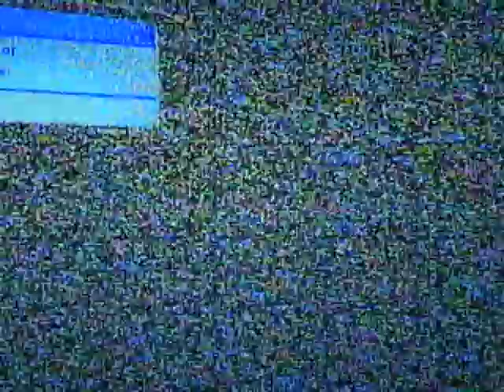skate 2 fantasy factory montage part 1